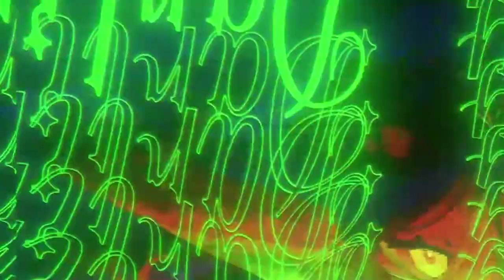【つよっつよ！！！】バグズワイフ / jon-YAKITORY【cover】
「そう何千体のラブのイデア」
 湖上ゆえんでございます。
 まずは感謝を！！

Music & Lyric & Vocal: jon-YAKITORY 先生
Guitar: シンナイコウジ 先生
Bass: ササキ 先生
Original MIX&Mastering: Rosso.先生
Movie: めり 先生

　　Cover, Mix / 湖上ゆえん

YouTubeのオススメにできて知ることができました！！
とっても素敵な作品です！！
ミクちゃん版も、Eye先生版も、どちらも素敵すぎますー！！